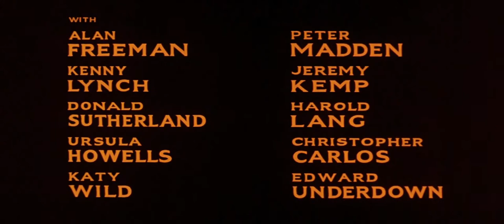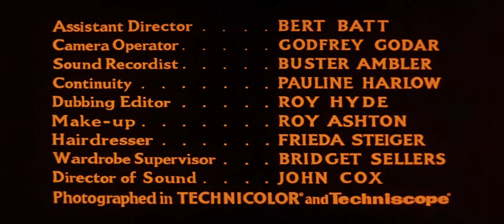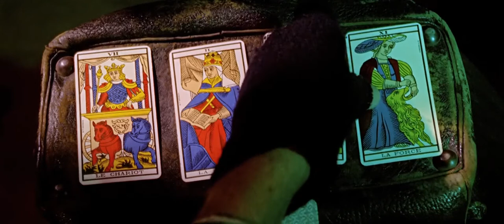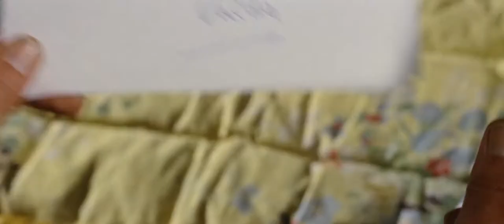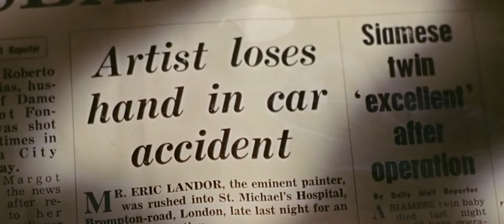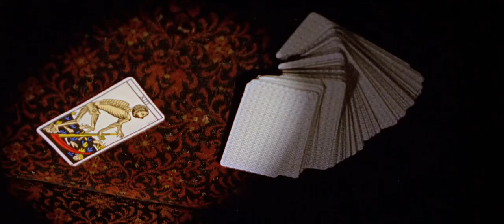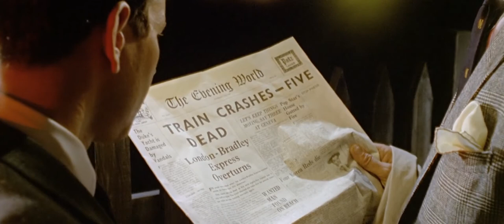Dr. Terror's House of Horrors (1965)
Dr Terror's House of Horrors is a 1965 British horror anthology film from Amicus Productions, directed by veteran horror director Freddie Francis, written by Milton Subotsky, and starring Peter Cushing and Christopher Lee.[2]